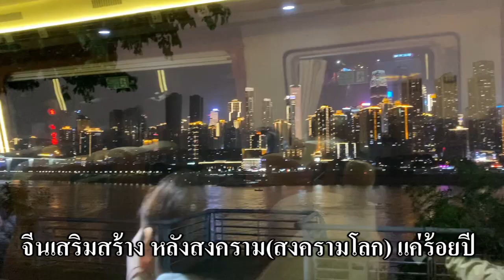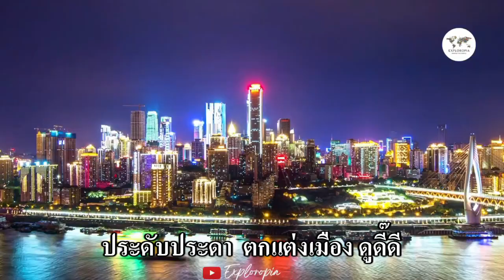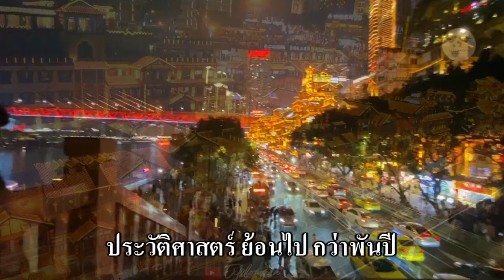สักวา "ฉงชิ่ง-หงหยาต้ง", 2024/11/21 : G&M Studio (Trip ล่องเรือแม่น้ำแยงซีเกียง ตอนที่ 1)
คำร้อง : Gaew & Maew (G&M) Studio
ทำนอง : G&M Studio, Suno AI
แรงบันดาลใจ : Trip ล่องเรือแม่น้ำแยงซีเกียง ฉงชิ่ง-เขื่อนสามผา, อี๋ซาง อู่หลง ต้าจู่ 2024/11/21-27 ที่สนุกสนามกับคณะทัวร์ที่แสนสุขสันต์

สักวา "ฉงชิ่ง-หงหยาต้ง", 2024/11/21
G&M Studio

[Chorus]
สักวา ครานี้ มา“ฉงชิ่ง”
ยิ่งใหญ่จริง สมคำ รืออ้าง
หนึ่งในสี่ ปกครองโดย รัฐบาลกลาง
จีนเสริมสร้าง หลังสงคราม(สงครามโลก) แค่ร้อยปี

ยี่สิบเอ็ด พฤศจิกา  แอร์เอเชีย
โอมายเดียร์ เนี่ยฉงชิ่ง ถึงยามค่ำ
รับความเย็น สิบองศา น่าเริงรำ
ชุ่มชื่นฉ่ำ ทัวร์“แพลนเน็ต” จัดมาลอง

พบแสงสี แสงสุกใส แสงสวรรค์
“ฉงชิ่ง”นั้น สว่างไสว สาดแสงส่อง
ประดับประดา เหมือนตกแต่ง มาประลอง
เมื่อฉันมอง เปรียบดั่งได้ ใช้ไฟฟรี

“ฉงชิ่ง”นั้น สว่างไสว สาดแสงสี
ประดับประดา  ตกแต่งเมือง ดูดี๊ดี
เปรียบเมืองนี้ ฟ้ากำหนด คนสร้างทำ

“หงหยาต้ง” สิบเอ็ดชั้น ริม“เจี้ยหลิง”
ที่ช้อปปิ้ง ร้านหมาล่า โรงแรมใช่
หมู่อาคาร ในหน้าผา น่าประทับใจ
ประดับไฟ แสนงดงาม ยามค่ำคืน

ประวัติศาสตร์ ย้อนไป กว่าพันปี
ปราการที่ ชิง-หมิง (ราชวงศ์) ใช้ต่อสู้
เมื่อพื้นที่ ซบเซาไป ไม่น่าดู
มาฟื้นฟู ปีศูนย์หก(2006) สวยชะมัด

เป็นจุดที่ ดึงดูด นักท่องเที่ยว
นี่ที่เดียว กลางคืน-วัน แน่นขนัด
เคยมากถึง แสนสี่หมื่น มาตามนัด
พูดชัดชัด มาแชะแชะ แวะว้าววาม